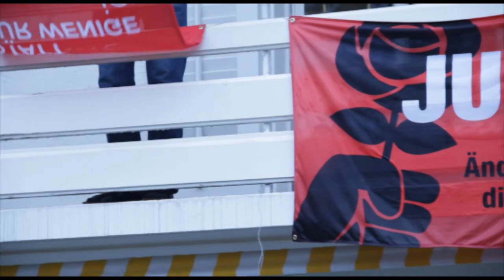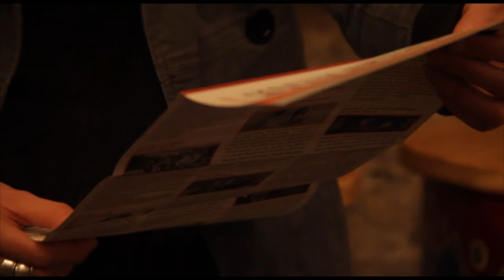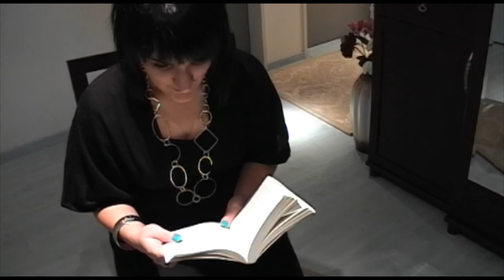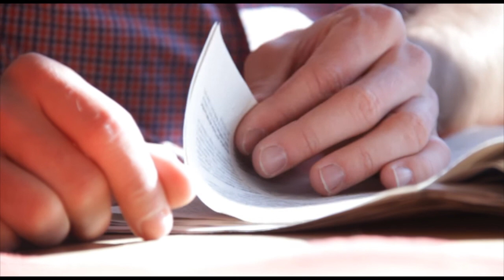Politcast Uri: Landratswahlen 2012 TEIL2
Politcast Uri stellt alle Landratskandidatinnen und -kandidaten unter 30 Jahren für die Wahlen vom 11. März 2012 vor.
Moderation: Stefanie Gisler

In TEIL2 stellen wir Ihnen folgende Personen vor:
Fabian Rieder, Altdorf, Juso
Nina Marty, Altdorf, Juso
Seda Yilmaz, Altdorf, Juso
Philipp Danioth, Altdorf, Juso